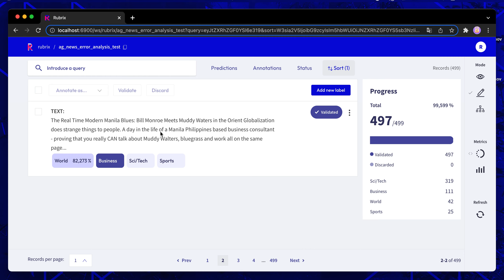Use model loss to find training data errors with Rubrix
We will use Rubrix to analyse the highest loss examples of a dataset (the AG news dataset). In less than 5 minutes, we will manually check and relabel the first 50 examples!